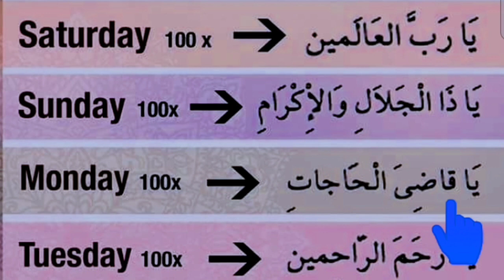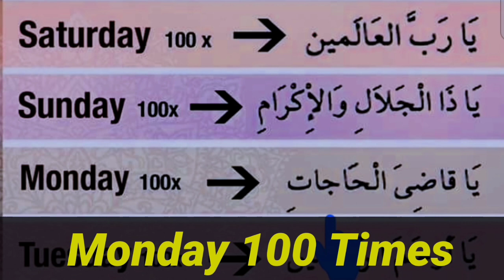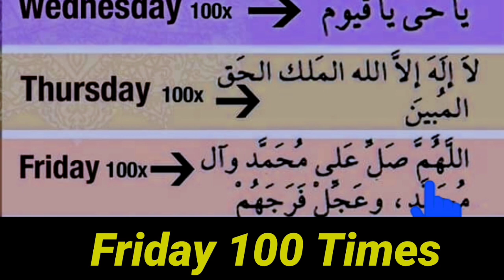Daily Dhikr | Ruzmara Zikir In Beautiful Voice | Tajweed Ul Quran Academy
In this video I Recite Daily Dhikr | Ruzmara Zikir In Beautiful Voice by @TajweedULQuranAcademy